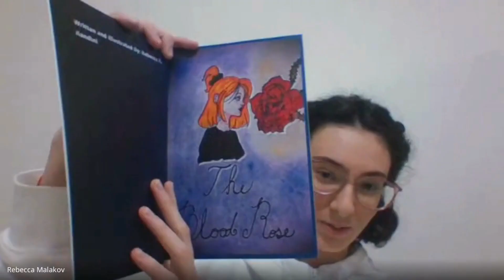Authors of BriBooks - Rebecca R Kandini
In a captivating interview with Ami Dror, Rebecca R Kandini, the brilliant author behind "The Blood Rose," delves into the inspiration behind her book.

She unveils her journey as a published author, sharing compelling insights and unique perspectives that shape her narrative. Join this engaging conversation for a deep dive into a world of inspiration and storytelling.